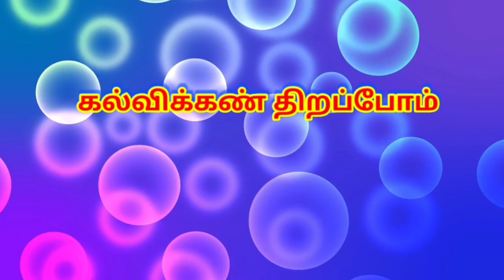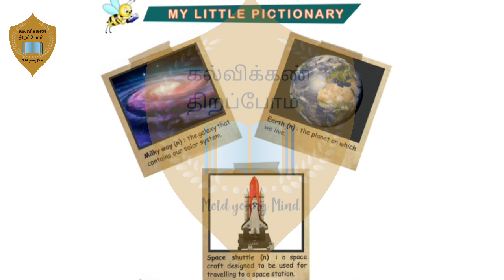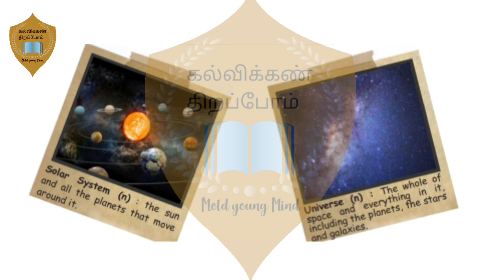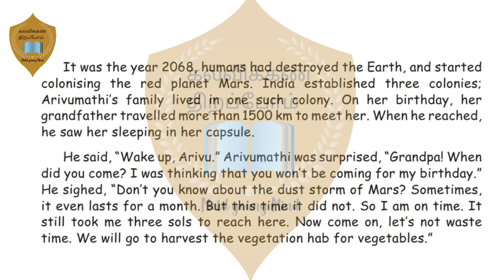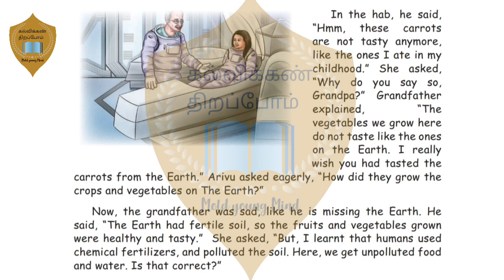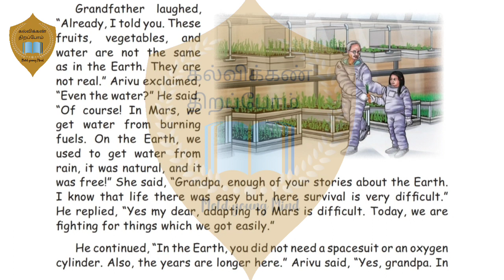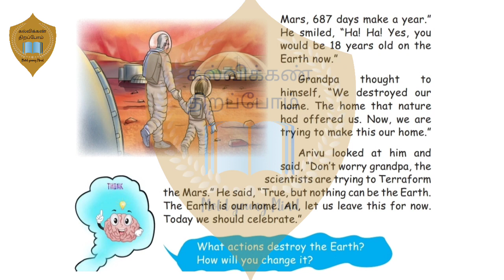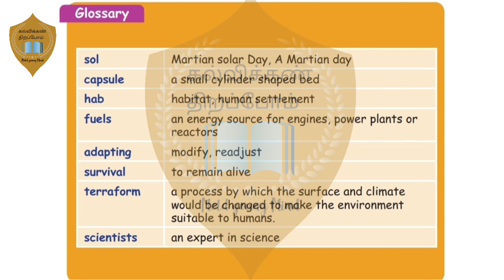V std - English || term - 1 || 1.Exploring space - Earth, The Desolated Home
IV std science - term 1

IV std English - Term1

IV std Tamil - Term 1

English idioms in Tamil

I - Std

V std

III std

IV std

II std

Phonetics

English new vocabulary